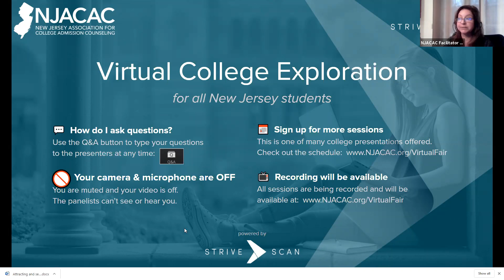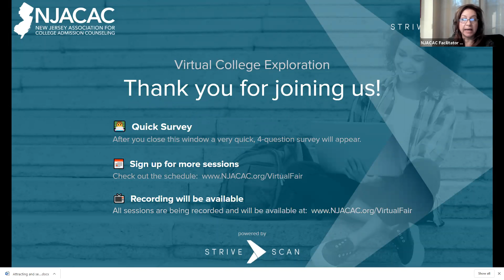Reed College - NJACAC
"Intellectual. Free-thinking. Classical. Curious. Paradoxical. This constellation of features only begins to describe Reed: one of the most distinctive colleges in the nation.

Reed attracts serious scholars who don't take themselves too seriously. Always engaged and often engrossed in a demanding, exhilarating educational adventure, ""Reedies"" thrive on a mix of classical study, critical analysis, and guided inquiry that rewards creativity, independence, and reflection. Classes are small, faculty members are highly accessible, and students adhere to an honor principle both inside and outside the classroom."